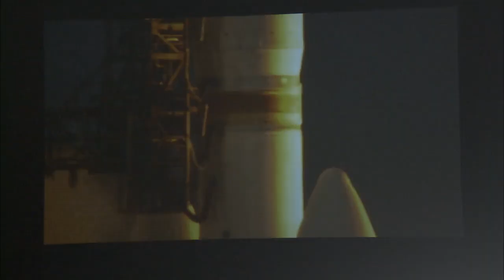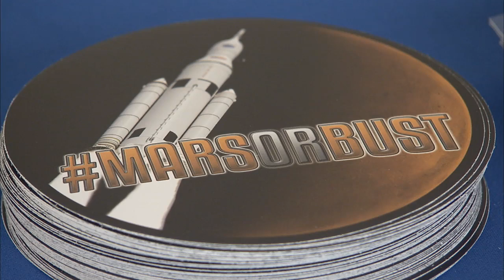NASA Langley Recognized for Contributions to Orion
Orion deputy program managers from NASA and Lockheed Martin visited Langley March 19 to acknowledge the center's contributions to the Orion program.